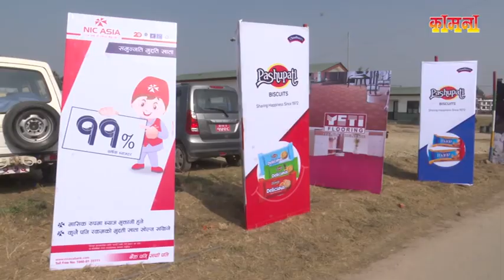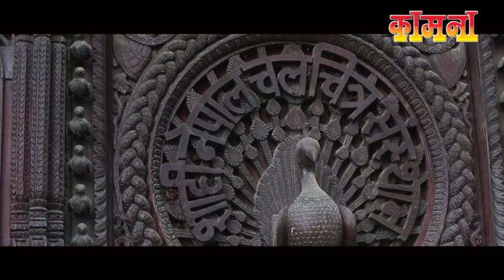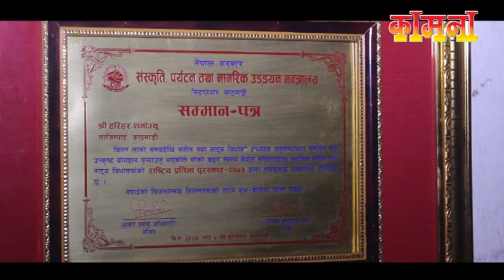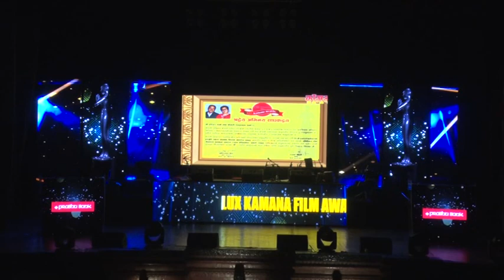Kamana Film Awards 2074 (Part 1)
CG ENTERTAINMENT PRESENTS LUX KAMANA FILM AWARDS 2074.